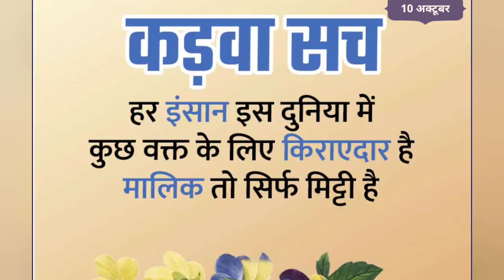Daily Historical Facts || Daily History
In this video we will celebrate the special occasions of October 10, which include the death of Ratan Tata ji, National Post Day, World Sight Day, World Mental Health Day, World Dalia Day, and I will also tell you some important facts of the day.

Welcome to "Daily Historical Facts" – your go-to channel for exploring intriguing moments from the past! Each day, we bring you fascinating historical events, milestones, and figures that have shaped our world. From ancient civilizations to modern revolutions, dive into a treasure trove of knowledge that enriches your understanding of history.